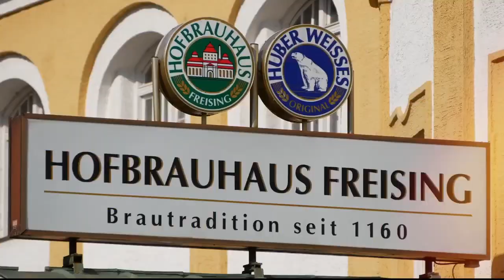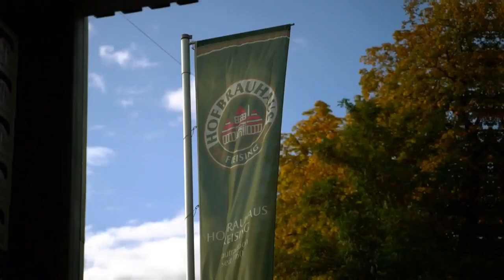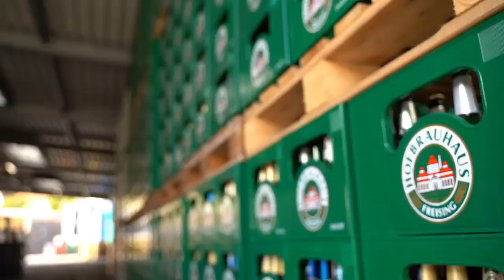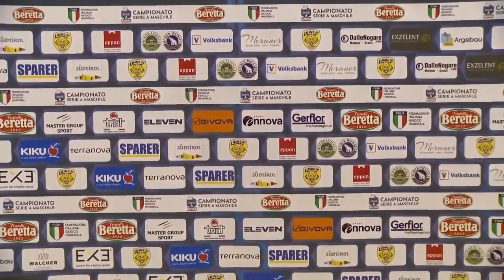Serie A Beretta M [11^]:Eppan - Conversano 31 - 37